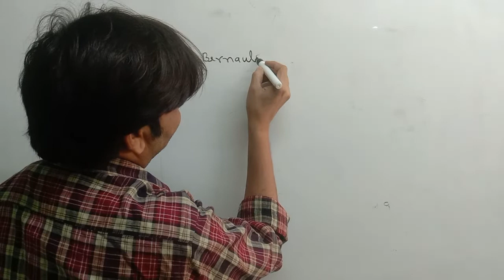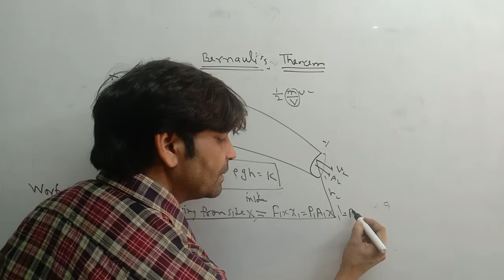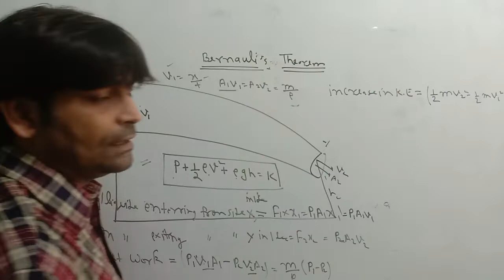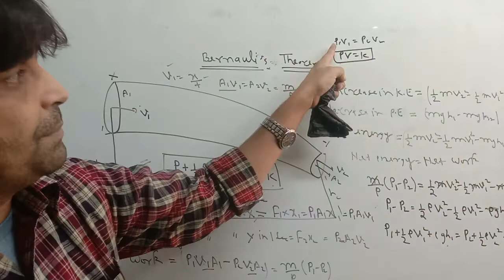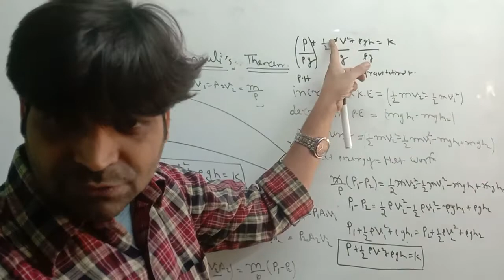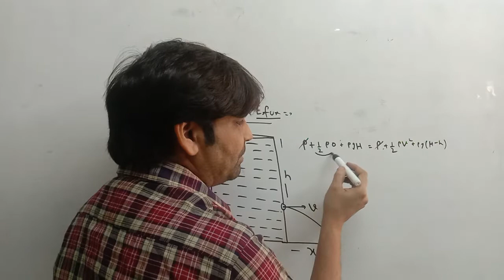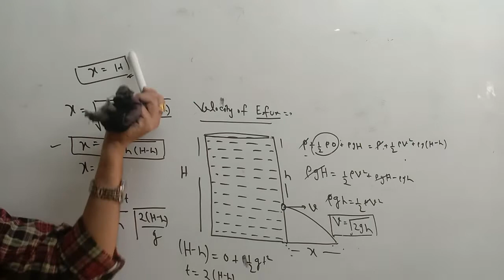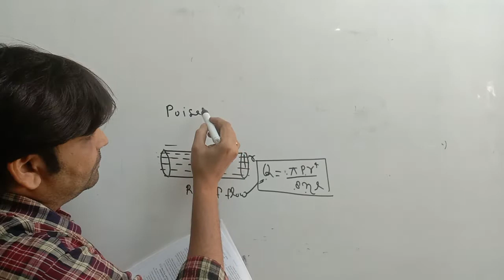Flow of liquids (Part-2) || द्रव का प्रवाह || Physics for Intermediate and competitive exams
इंजीनियर दीपंकर सचान प्रयागराज में स्थित सचान क्लासेस के  साथ-साथ अग्नि डिफेंस एकेडमी नामक कोचिंग संस्थान चलाते हैं। पिछले 17 वर्षों में अपने अथक परिश्रम के कारण उन्होंने छात्रों को सफलता की नई ऊंचाइयों तक  पहुंचाया है। इन दोनों संस्थाओं में पढ़कर कई छात्र सफल हुए और कई छात्र भारतीय सेना में कार्यरत होकर देश की सेवा कर रहे हैं।

SACHAN CLASSES
Tagore Town(In front Of city Hospital)

प्यारे बच्चों सचान क्लासेस आपके लिए live online classes shuru kar चुका है इच्छुक विद्यार्थी सचान क्लासेस का ऐप Google Play Store पर जाकर इंस्टॉल कर ले। 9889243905,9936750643